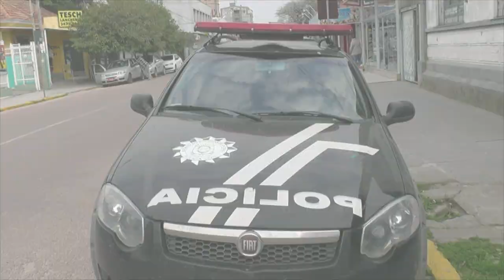POLÍCIA CIVIL DESARTICULA UMA DAS MAIORES QUADRILHAS DE ABIGEATO DO ESTADO ,